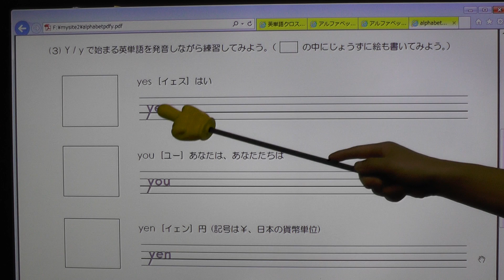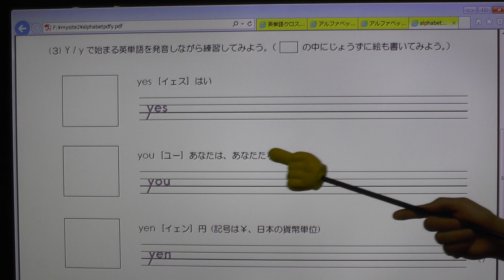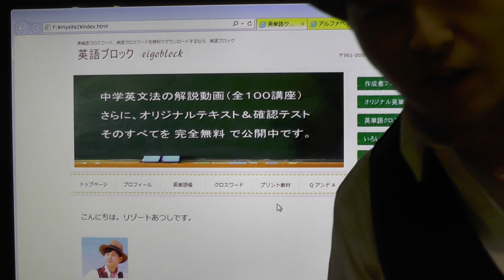アルファベットのYの説明とyで始まる英単語 【HD本編】 『英語ブロック』